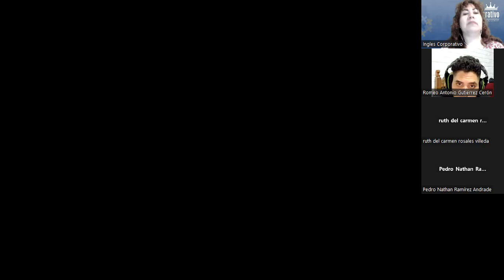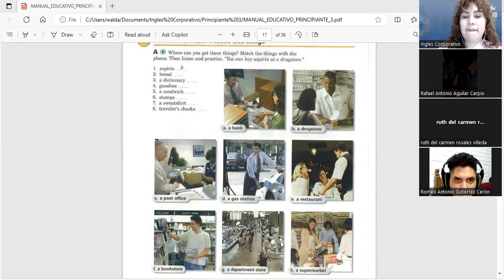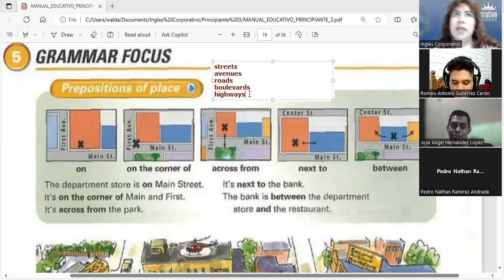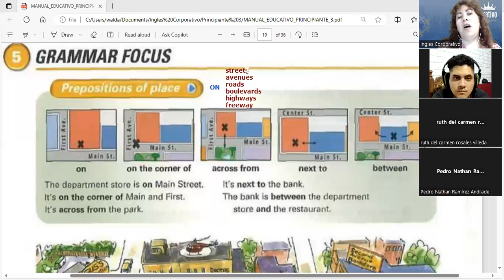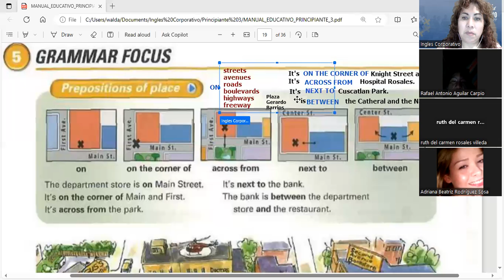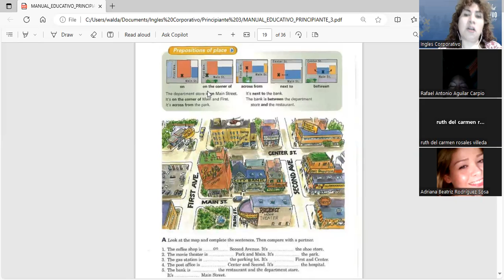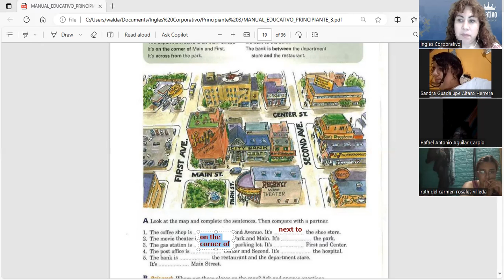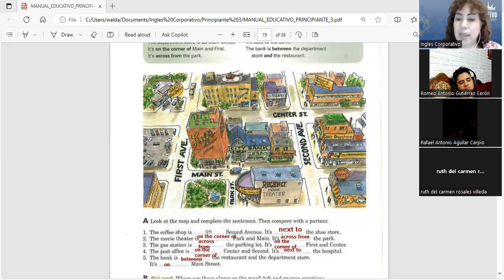Session 8 - 10-11-2023- FI-REGA-130- Guerrero- Prepositions of Places